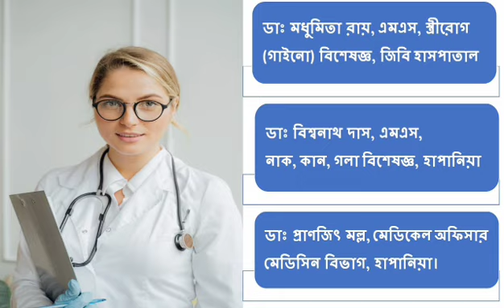সোনামুড়ায় জোটের মিছিল, কংগ্রেসের কর্মী সমর্থকরা উপস্থিত থাকলেও দেখা নেই নেতাদের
সোনামুড়াতে সিপিআইএম-কংগ্রেস মিছিল, কংগ্রেসের কর্মী সমর্থকরা উপস্থিত থাকলেও দেখা নেই জেলা সভাপতি কিংবা নেতৃবৃন্দকে!